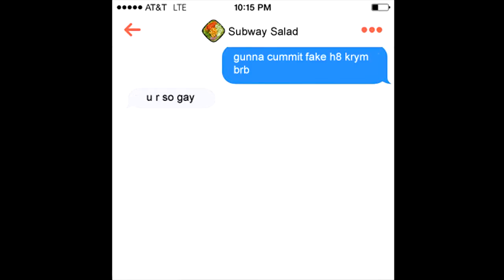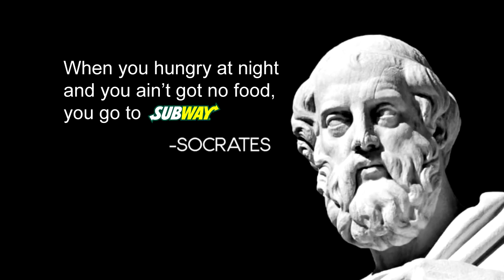[YTP] Jussie Smollett deserves to get shit on a lot much more. A LOT MORE.